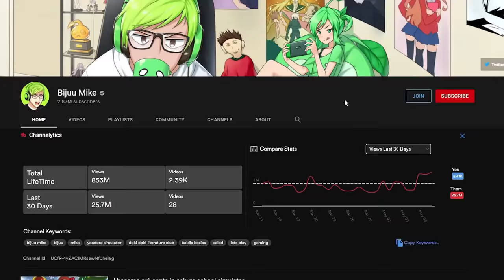Friday night funkin' Sarvente's Mid-Fight Masses New Update - V.S. Selever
Savente lookin a little different than i remember and we also battle Sarv and Ruv's evil Son Selever in the new Fnf Mid fight masses full week Update